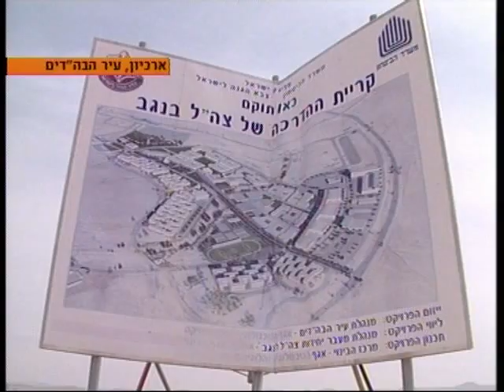חדר החדשות דרום: הדר במדבר- עצי הדר מפריחים את השממה בזכות טכנולוגיה חדשנית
כבר עכשיו אפשר להרגיש את ריח פריחות ההדרים באוויר. אפילו במדבר. על עצי ההדר שיורדים דרומה ומפריחים את השממה בכתבה של ריקי כרמי.